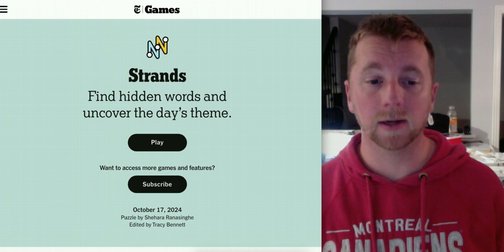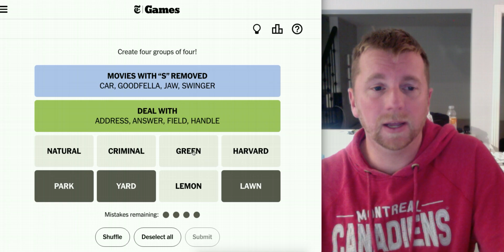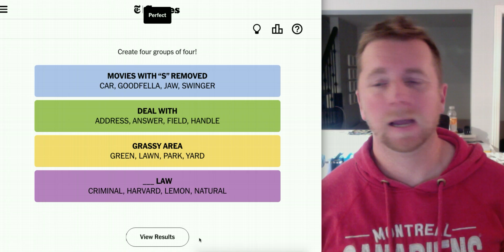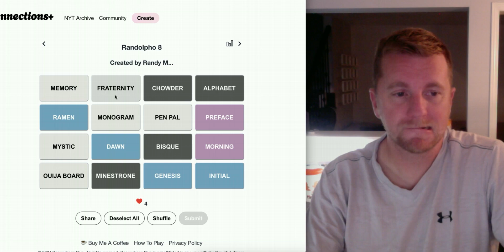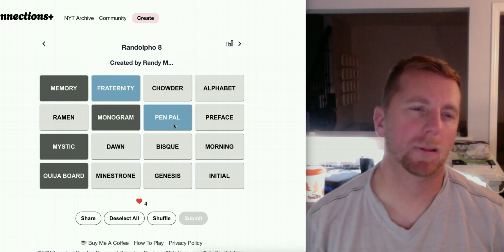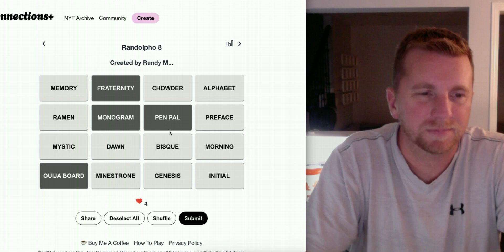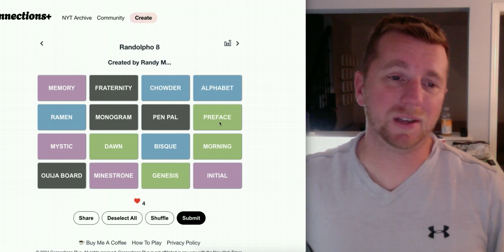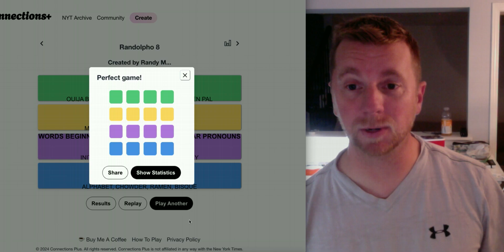Oranje has his priorities straight for October 17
Randy M 8

Please use ConnectionsPlus.io for your puzzles and send me the link